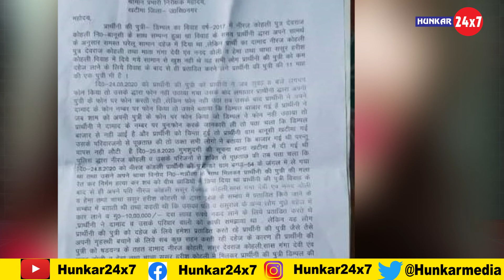Uttarakhand - बेरोजगार पति ने पत्नी की बेरहमी से हत्या | बग्घा चौवन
लोकतंत्र तभी बचेगा, जब सच बचेगा ! गोदी मीडिया के इस दौर में पत्रकारिता को राजनीति और  कॉर्पोरेट दबावों से मुक्त रखने के लिए हुंकार मीडिया के साथ आइये, 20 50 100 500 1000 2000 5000 कोई भी राशी आप हमें दे सकते है, यह पूरी तरह स्वेच्छिक हैं आप द्वारा दी गई राशी आपकी औए से स्वेच्छिक सेवा  (Voluntary Service Fee) शुल्क होगा